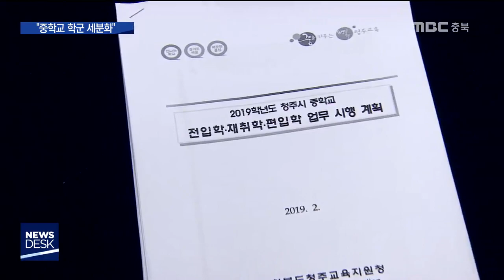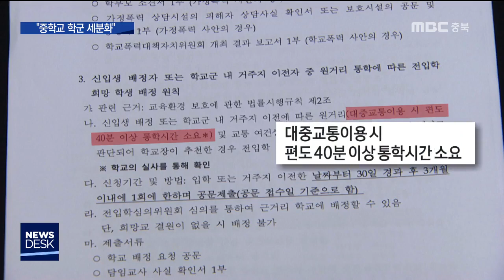청주 내 중학교 학군 세분화 작업 착수ㅣMBC충북NEWS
[앵커]
 청주의 중학교 배정을 놓고 너무 먼 학교까지 보낸다는 민원이 끊이지 않고 있습니다.
 결국 청주교육지원청이
같은 학군 내 전학을 올해 대폭 허용했는데요,
아예 학군을 더 나누기로
방향까지 잡았습니다. 조미애 기자입니다.
       [기자]
(CG) 현재 다섯 학군으로 나뉘어져 있는
청주시내 중학교,
거주지를 기반으로 한 학군에 따라
많게는 9지망까지 희망 받아 추첨합니다.

 그러다 보니 원거리 배정을 생길 수 밖에
없어 민원이 끊이지 않습니다.

[청주의 한 중학교 관계자]
(버스를) 갈아타야 되는 상황이 되고
그렇지 않으면 개인적으로 교통수단,
부모님이 데려오든 봉고차를 대절하는 경우가
있었는데요. 그래서 거기서 (전학을) 신청한 학
생들만 보냈고...

 이렇다 보니 청주교육지원청은
법에 명시된 교육장 권한에 따라,
특별한 경우의 전학 사유에

(CG)원거리 통학자 규정을 만들어
지난해부터 적용하기 시작했습니다.

 대중교통 이용 시 편도 40분 이상 소요된다는 것이 입증돼야 합니다.

[김순화/충청북도청주교육지원청 중등교육과 장학사]
"거리가 먼 경우에는 시간을 정해놨고요.
그다음에는 그 시간으로 인해서 애들
건강상, 또 학업상 어려움이 있는 애들은
학교에서 실사를 통해서 (신청합니다.)"

 입학정원과 달리 전학의 경우
정원의 10% 범위 내에서
조정도 가능합니다.

(CG) 지난해 신청자가 8명이었던 것이
올해는 41명으로 늘었고, 이 가운데
절반 정도가 추첨을 거쳐 전학했습니다.

 청주교육지원청은 근본적 대책 마련을 위해
현재 다섯 개인 학군을
나누는 작업에 나섰습니다.

 이미 용역을 의뢰했고, 결과에 따라
올해 안에 도의회 심의를 계획하고 있습니다.

[이범모/충청북도청주교육지원청 중등교육과장]
"아파트 밀집 지역에서는 학생들이 원거리로 배
치될 수밖에 없는 구조적인 문제가 있어서
학군을 좀더 세분화하는 방법을 검토하고 있습
니다."

(S/U) 청주교육지원청은
다음 달부터 석달 간 용역을 진행해
중학교 학군을 세분화할 수 있는 안을
도출할 계획입니다. MBC뉴스 조미애입니다.